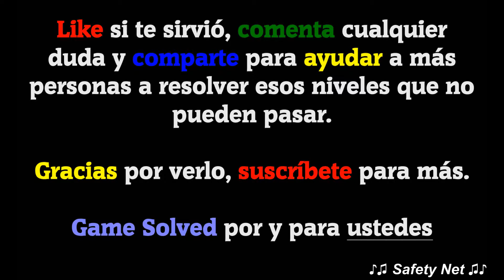CodyCross - Crucigramas | Arte Culinario - Grupo 138 - Fase 3/5